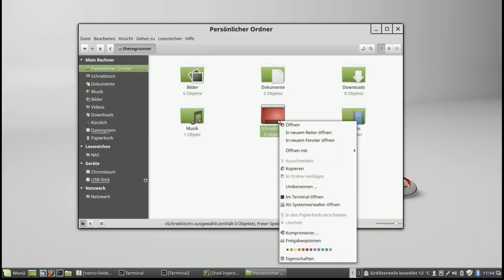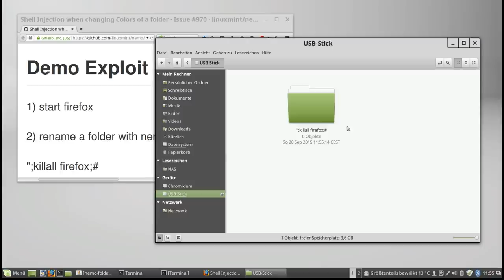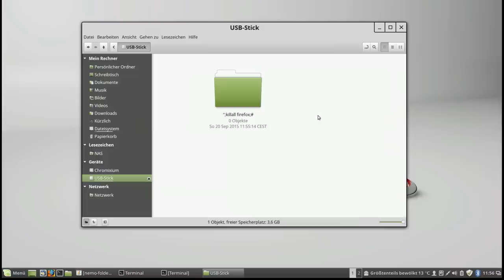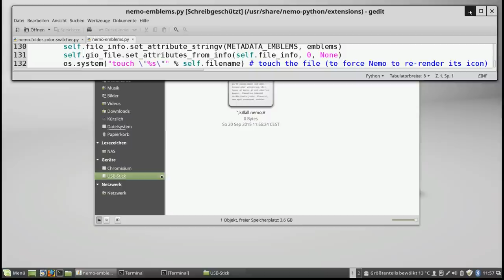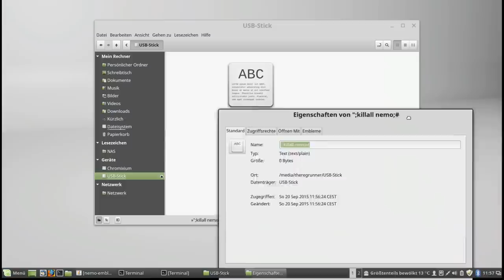Linux Mint : Nemo Exploit Demo